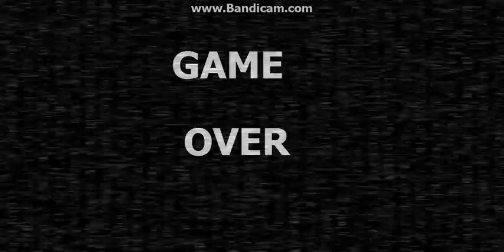One Night at BoxHead's Gameplay Trailer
This is a game that I am currently making in Game Maker Studio.
When I am finished, I will put it up on GameJolt.

Special Thanks to Nikson, Jonochrome, and RickyG.  They inspired me to make this game